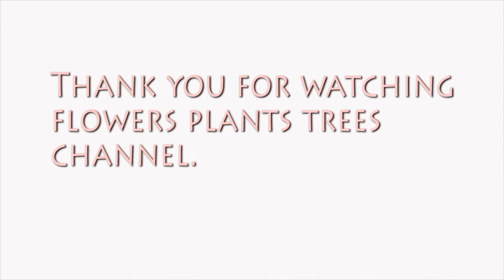Dahlias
Please leave a comment on what type of Flower, Plant or Tree is in the video. I'm not an expert at this, I just like to take videos of it. Your help is greatly appreciated.
Thanks